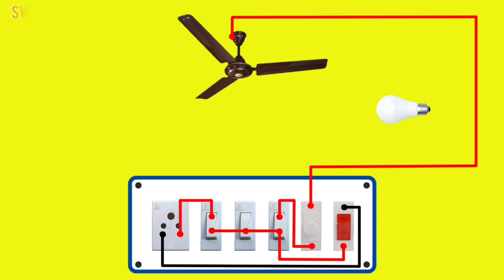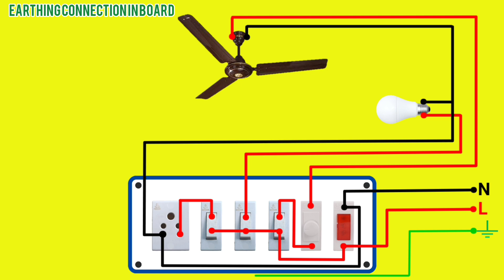Single Room Wiring - 1 Fan 1 Light 1 Socket Connection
In this video i have shown complete switch board connection with 1 indicator 1 regulator 3 switch 1 socket electric board wiring animation video

Related topics-
switch board connection
indicator connection
switch connection
socket connection
fan regulator connection
bulb connection
holder connection
switch to holder connection
regulator to fan connection
switch box
switch box connection
switch board connection diagram
switch board wiring
switch board wiring diagram
switch board wire connection
1 fan 1 bulb connection
electric board connection
electric board
single room wiring diagram
one room wiring diagram

Wire coating used-
Red - Phase/ Live wire
Black - Neutral wire
Green - Earthing wire